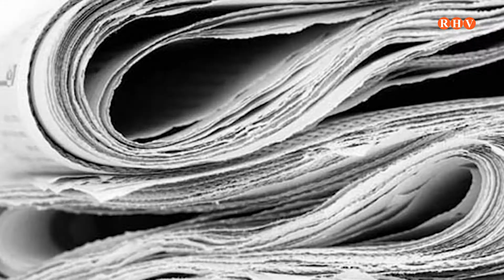Actualitat: Ángels López, Infermera